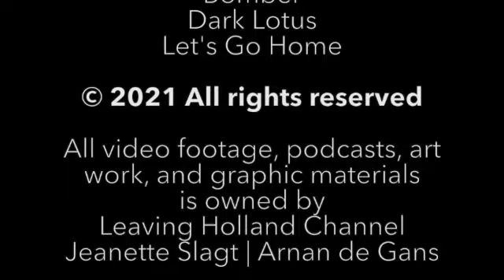Aapjes Kijken in Puerto Morelos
Op de motor via de snelweg naar het prachtige Puerto Morelos. En na een lunch aan het strand en de verplichte foto's van de scheve vuurtoren, via een achterafweggetje terug. Met een stop bij Croco Zoo. Op de parkeerplaats toen ik de motor uitzette zat er boven mijn hoofd een Spidermonkey mama met een beabietje op haar rug. Geweldig! In het park waren nog meer van deze apen die in het wild leven in deze omgeving.

You can use automatically generated subtitles for this vlog!

Jeanette Slagt, aka JC from Holland, Born in 1961 in the Netherland is probably one of the oldest female digital nomads that uses a motorcycle for her travels. Jeanette sold everything at the age of 52 because she became unemployed and decided there is more to life than being endlessly searching for a job and hanging around waiting for life to happen. She turned her life around and became a nomad.
She travelled through the Philippines (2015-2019) back to Europa (2019) onwards to Mexico (2019- current)

Motorbikes used in this Channel:
Philippines: Yamaha SZ150, Bajaj Dominar 400
Mexico: BMW G 310GS

You are not allowed to re-use or re-post any material without the owner's written permission.

You are invited to use the share buttons on the channel.